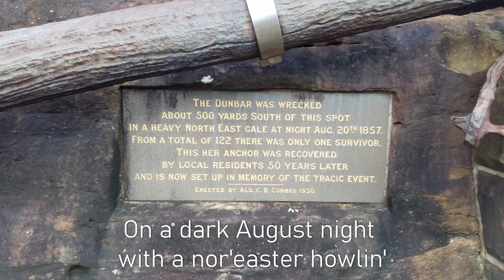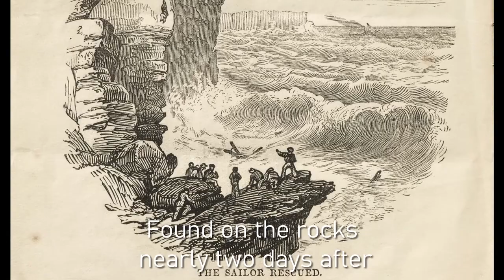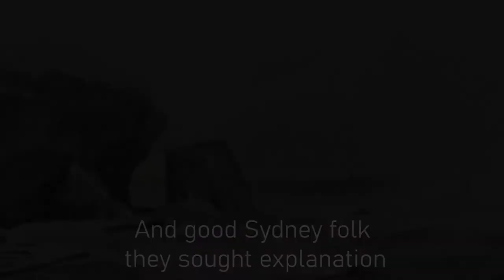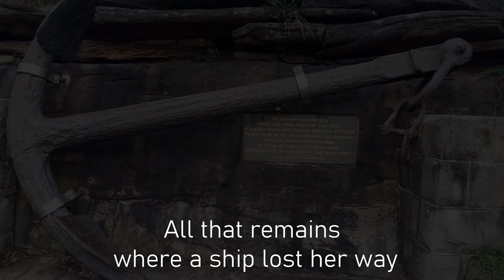Breakers Ahead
Breakers Ahead      Peter Murphy
Chords and Lyrics
Intro
|Em//|C//|D//|Em//|Em//|C//|D//|Em//|
Verses
|Em//|C//|G//|D//|
|Em//|C//|G//|D//|
|Em//|C//|G//|D//|
|Em//|C//|D//|Em//|
|Em//|C//|D//|Em//|
Chorus
|C//|C//|G//|G//|D//|D//|Em//|Em//|
|C//|C//|G//|G//|D//|D//|Em//|Em//|
|Em//|C//|D//|Em//|
Outro
|Em//|C//|D//|Em//|Em//|C//|D//|Em//|
Verse 1
There's an anchor displayed near Watson's Bay
All that remains where a ship lost her way
Squarin' up for the run  in to Port Jackson
On a dark August night with a nor'easter howlin'

Verse 2
Now Green, the captain he'd been here before
And a finer ship had never sailed these shores
So what happened that night has caused speculation
There must have been a miscalculation

Chorus
Then came the call there’s breakers ahead
Hard-a-port now or we’ll be dead
As a cruel sea drove her into the rocks
On that August night the Dunbar was lost

Verse 3
One hundred and twenty one souls they were gone
Only James Johnson survived all alone
Found on the rocks nearly two days after
That terrible night of the Dunbar disaster

Chorus
When came the call there’s breakers ahead

Verse 4
Now the harbour was strewn with death and destruction
And good Sydney folk they sought explanation
But nothing unusual so Johnson said
Happened before they turned for the Heads

Images courtesy State Library of NSW and National Library of Australia